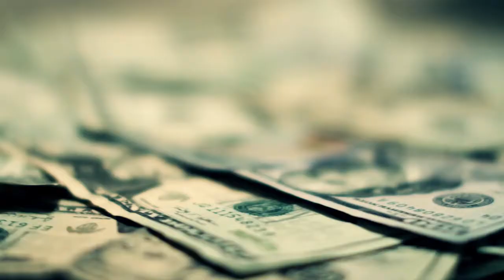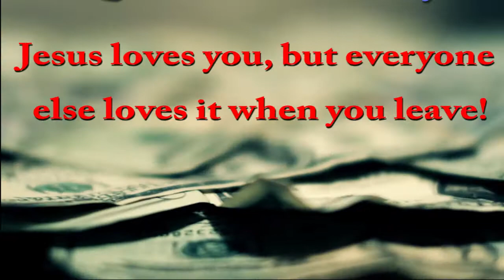How much does DERU CREW VLOGS make on YouTube 2016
How much money does DERU CREW VLOGS earn on YouTube and how much income does DERU CREW VLOGS make per month in actual dollar amounts. I will analyzed DERU CREW VLOGS YouTube Income in detail and tell you the truth behind DERU CREW VLOGS Success on YouTube and why DERU CREW VLOGS rakes in the amount of money they do on their YouTube channel.